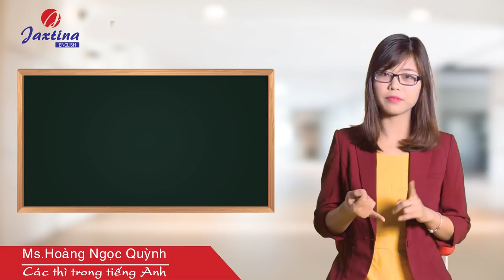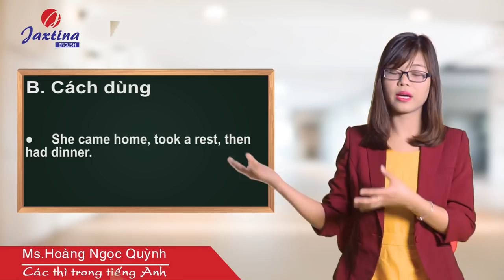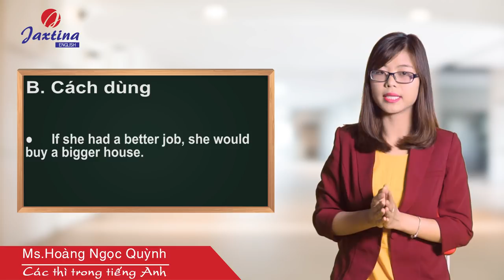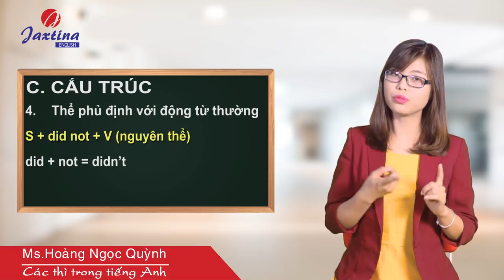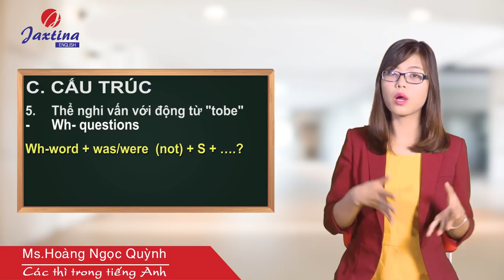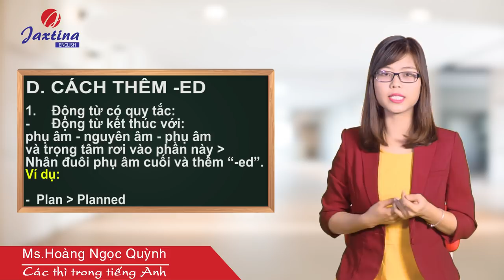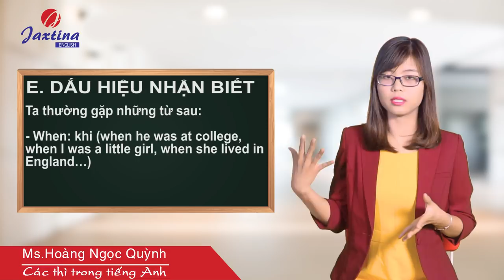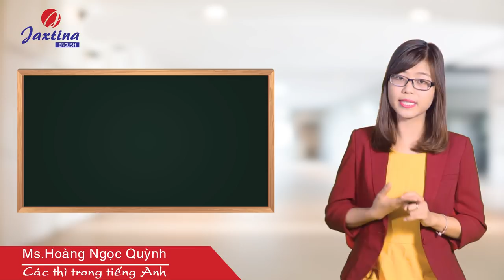Cách Dùng Thì Quá Khứ Đơn - Ngữ pháp tiếng Anh cơ bản #4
"Thì quá khứ đơn là một trong những thì được sử dụng phổ biến trong tiếng Anh. Đây là một trong những kiến thức tiếng Anh cơ bản và cực kì quan trọng giúp bạn có thể tự tin Nghe Nói Đọc Viết tiếng Anh thành thạo. Hãy xem video kĩ và áp dụng để có thể sử dụng thành thạo thì Quá khứ đơn ngay bạn nhé!"
Nguồn kiến thức: Tổng hợp trên Internet